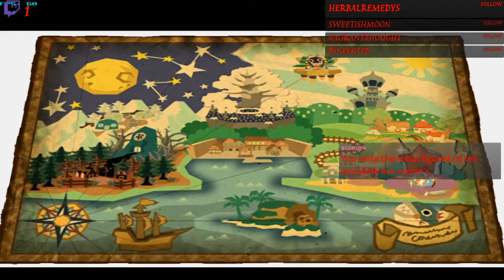Paper Mario: The Thousand-Year Door Part 27 - Train to Poshland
Mario simps for Princess Peach and sets sail to a skeevy island town known as Rogueport where he meets a new, colourful cast of characters and a new adventure unfolds!